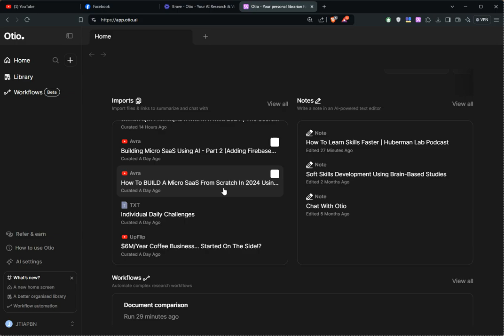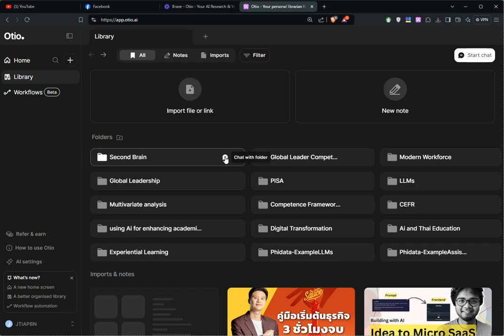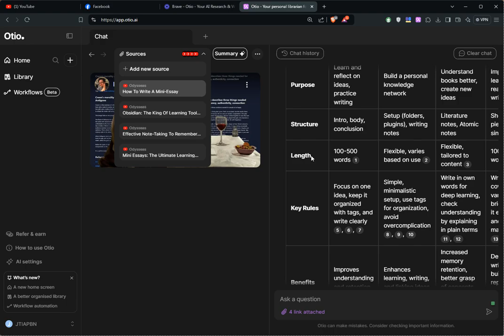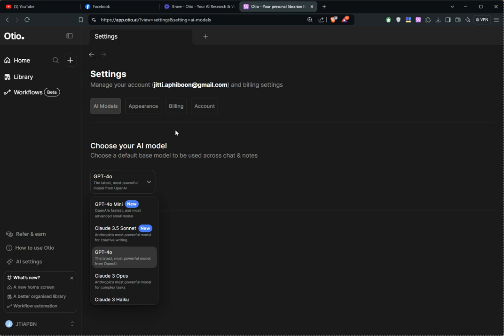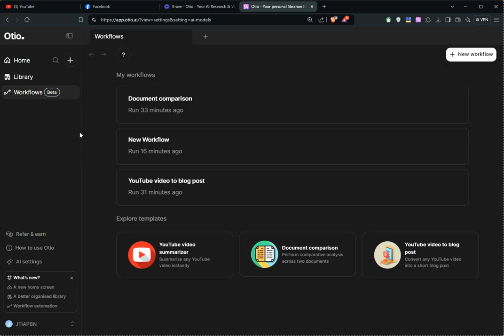Otio.ai New Interface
Otio.ai อัพเดท interface ใหม่ ช่วยให้ทำงานง่ายและมีประสิทธิภาพมากขึ้น ใข้งานสะดวกทั้งบน desktop และบน มือถือ